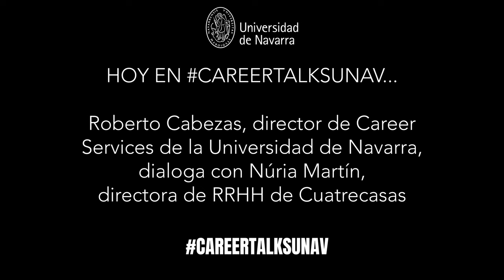Actitud, cambios y oportunidades profesionales, con Cuatrecasas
¿Cómo afrontar el salto al mundo laboral en un contexto de incertidumbre y cambio constante? ¿Qué puede hacer un estudiante para ir construyendo su carrera desde la universidad? ¿Cómo responder como empresa a la necesidad de flexibilidad y conciliación de los profesionales?

Roberto Cabezas, director de Career Services de la Universidad de Navarra, dialoga con Núria Martín, directora de Recursos Humanos de Cuatrecasas, firma de abogados líder en España y Portugal.

Para Núria Martín las claves para tener éxito en la entrada al mundo laboral son: "Disponer de una buena base técnica;  tener una vocación de servicio; trabajar la capacidad de adaptarse a contextos culturales que pueden ser muy diversos; y presentar una inquietud permanente por el aprendizaje y conocer cuáles son las tendencias, sea cual sea el sector al que nos dediquemos".

CareerTalksUnav es un ciclo de diálogos breves online con directivos de Recursos Humanos de empresas pioneras de diferentes sectores. En estas sesiones se tratan temas como el empleo, el talento, los retos e inquietudes de los jóvenes profesionales, las competencias, el desarrollo profesional o la empleabilidad.